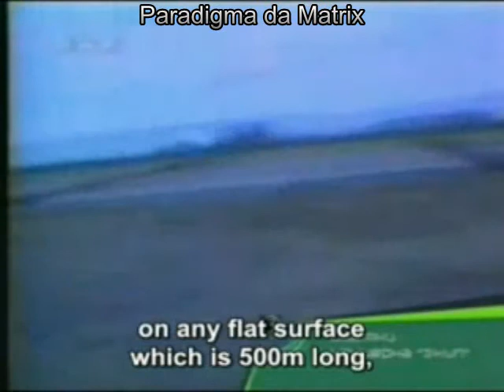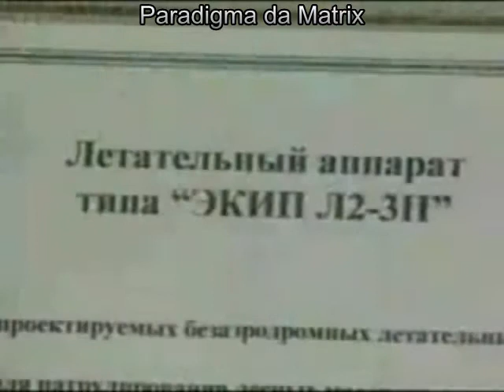História da criação do EKIP, o OVNI russo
No verão de 1999 uma aeronave incomum correu a pista de pouso da Empresa Aeronáutica de Saratov e levantou voo. O aspecto exterior da aeronave fazia lembrar um "disco voador". E quanto aos seus parâmetros técnicos, este aparelho tinha pouco a dever aos seus "irmãos" fantásticos. O modelo teleguiado de um metro e meio de diâmetro foi projectado e construído no consórcio aeronáutico "EKIP".

Vídeo editado e publicado pelo Paradigma da Matrix ), Visite-nos!